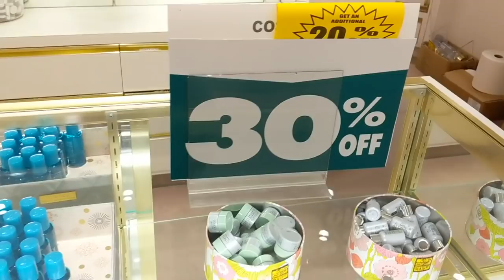I HAVE TO THROW AWAY MORE MAKEUP! UGHHH EYE STYES / / DATE NIGHT VLOG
Hope you enjoyed the vlog. I look a mess, gonna look like this for at least a few more days hahha. That would be very helpful I don't know exactly how much makeup I have to throw away! Ps. I totally won the putt putt :P . Just in case you were wondering if you don't have an elder beerman around you, or if you just didn't know, they are ALL closing. It's actually quite sad, that has been a staple store for me growing up and I honestly think a ton of us are going to miss it. I just hope their employees don't have a hard struggle when it comes to job hunting once they are all officially closed. I may do more shop with me vlogs there in the future depending when I get a job/move.

Their Instagram:  @theaces
Song Title: Lovin' Is Bible

What I'm wearing:
Tank: Rose & Remington
Necklace: Abercrombie & Fitch